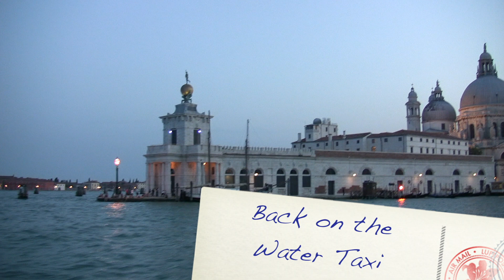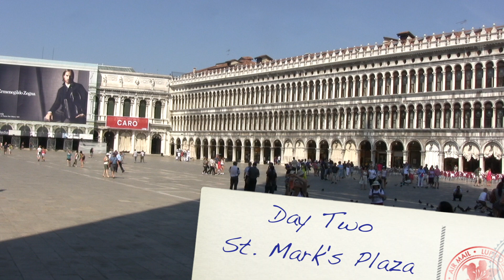Venice, Italy with TravelArt - 2013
Venice is a city in northeastern Italy and the capital of the Veneto region. It is situated on a group of 118 small islands that are separated by canals and linked by over 400 bridges. The islands are located in the shallow Venetian Lagoon, an enclosed bay that lies between the mouths of the Po and the Piave rivers.